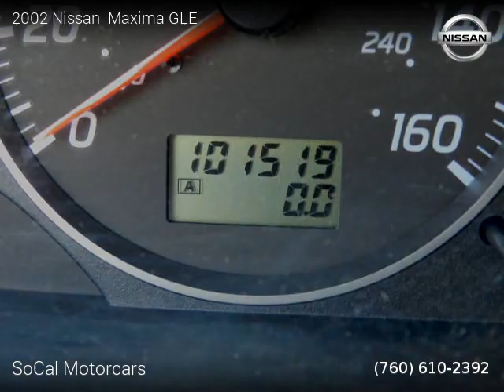2002 Nissan Maxima GLE - SoCal Motorcars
SoCal Motorcars
77770 Country Club Dr Suite C

2 owners, Clean title, No Warranty, 101,519 miles, Automatic, Sunlit Sand Metallic exterior, Blonde interior, Sedan, FWD: Front Wheel Drive, 4 doors, 6 cylinders, Gasoline, MPG City 20 and 26 in Hwy.